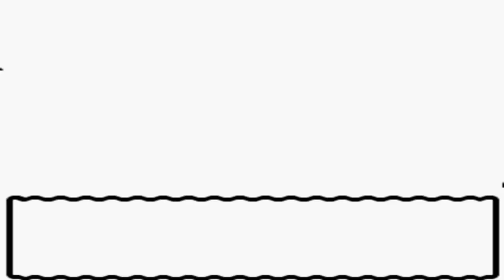Pokémon Kristall [DE] [34/68] Iksbat